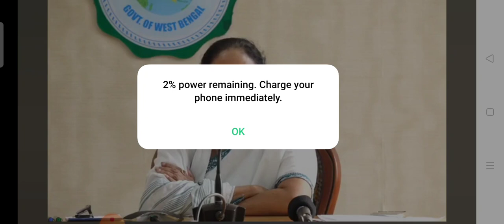লক ডাউন উঠে গেলো? LIVE